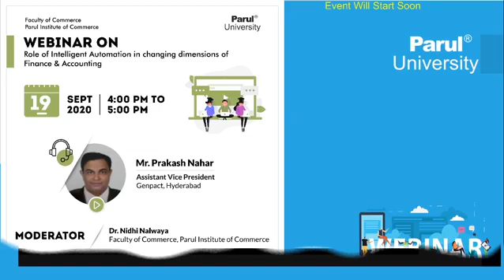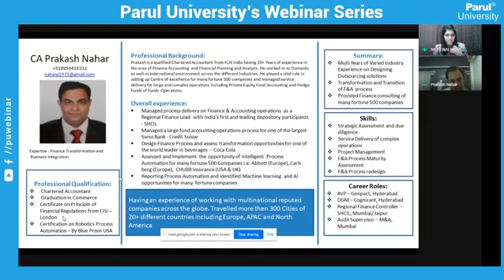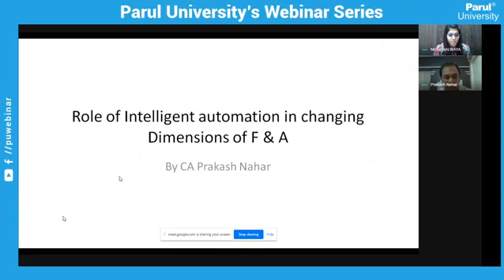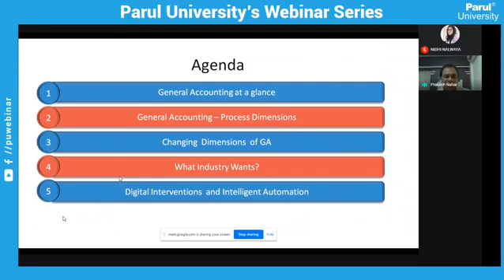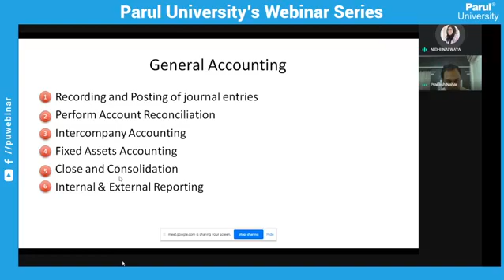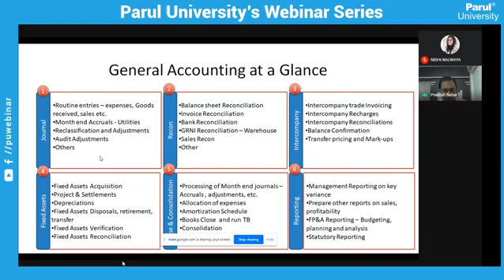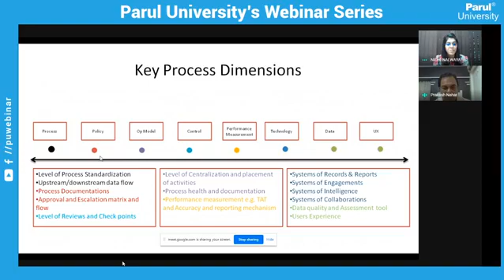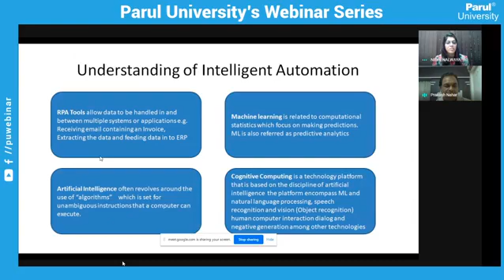Role of Intelligent Automation in changing dimensions of Finance & Accounting